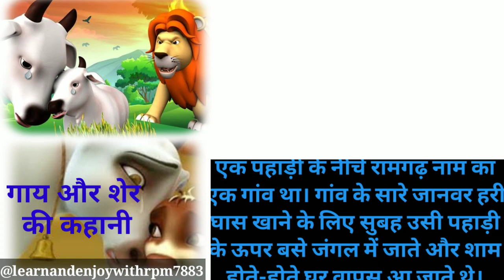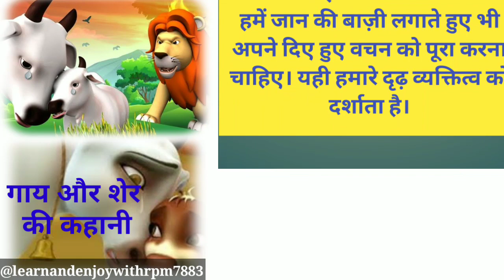गाय और शेर की कहानी | Cow and the Lion story in hindi | पंचतंत्र कहानी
hindi kahaniyan
acchi kahaniyan
kahaniyan dijiye
acche acche kahaniyan
acchi si kahaniyan
chhote bacchon ki kahaniyan
jadu kahaniyan
kahaniyan achha achha
kahaniyan batao
acchi wali kahaniyan
kahani kahaniyan
kahaniyan a jaaye
kahaniyan acchi wali
kahaniyan sunao
acche kahaniyan
kahaniyan kahani
kahaniyan acchi acchi kahaniyan
kahaniyan acchi
kahaniyan jadu
chhoti kahaniyan
acchi acchi kahaniyan dikhaiye
chhoti chhoti kahaniyan
pariyon ki kahaniyan acchi acchi
kahaniyan acchi si
kahaniyan acche acche
chhote chhote kahaniyan
acchi acchi kahaniyan acchi acchi kahaniyan
kahaniyan acchi kahaniyan
bhoot bhoot wali kahaniyan
kahaniyan lagao
acchi acchi kahaniyan bataiye
bahut acchi acchi kahaniyan
pariyo wali kahaniyan
khane ki kahaniyan
acchi acchi kahaniyan acchi acchi
kahaniyan dekhna hai
acchi acchi kahaniyan dikhao
chhote ki kahaniyan
kahaniyan kahaniyan acchi acchi
kahaniyan bhej dijiye
chhote chhote bacchon ki kahaniyan
purane jamane ki kahaniyan
kahani kahaniyan kahaniyan
acchi acchi kahaniyan a jaaye
hindi kahaniyan acchi acchi
acchi acchi pariyon ki kahaniyan
chhoti chhoti bacchon ki kahaniyan
khane kahaniyan
bachchon ki kahaniyan
acchi acchi kahaniyan dikhayen
kahaniyan jaaye
kahaniyan kahaniyan kahani
bacchon ki acchi kahaniyan
jaadui kahaniyan acchi acchi
likhi hui kahaniyan
acchi acchi kahaniyan kahaniyan
phoolon ki kahaniyan
bhoot wali kahaniyan a jaaye
bahut kahaniyan
kahani acchi acchi kahaniyan
acchi acchi kahaniyan cartoon
kahaniyan bahut acchi acchi
acchi acchi kahaniyan bhej do
bhoot wali kahaniyan kahaniyan
acchi kahaniyan acchi kahaniyan
kahaniyan dikha dijiye
chhoti wali kahaniyan
kahaniyan bahut acchi
kahaniyan batao kahaniyan
kahaniyan acche
kahaniyan acche acche kahaniyan
acchi acchi kahaniyan video
pariyon ki acchi acchi kahaniyan
kahaniyan kahani kahani
acche se kahaniyan
kahaniyan likhi hui
kahaniyan acchi acchi kahani
acchi acchi acchi acchi kahaniyan
kahaniyan acchi acchi nai nai
acchi acchi si kahaniyan
acche acche kahaniyan bataiye
kahaniyan acchi acchi si
acchi kahaniyan dikhaiye
dher sari kahaniyan
acchi kahaniyan bataiye
bhoot ki acchi acchi kahaniyan
acchi acchi acchi kahaniyan
kahaniyan dikhaiye acche acche
acchi pariyon ki kahaniyan
acchi se acchi kahaniyan
kahaniyan dekhne wali
aane wali kahaniyan
acchi kahaniyan acchi acchi kahaniyan
acchi kahaniyan kahaniyan
kahaniyan acchi wali kahaniyan
acchi hindi kahaniyan
lehenga wali kahaniyan
bacchon ki pyari pyari kahaniyan
sabhi kahaniyan
dekhne wali kahaniyan
acchi acchi bacchon ki kahaniyan
acchi acchi kahaniyan acchi kahaniyan
acchi acchi hindi kahaniyan
acchi acchi kahaniyan acchi acchi kahaniyan acchi acchi kahaniyan
kahaniyan kahaniyan acchi acchi kahaniyan
acchi acchi kahaniyan nai nai
acchi acchi bhoot wali kahaniyan
kahaniyan dikha
kahaniyan laga dijiye
new kahaniyan acchi acchi
bahut acche kahaniyan
kahaniyan kaise
acche acche kahaniyan kahaniyan
bacchon ki chhoti chhoti kahaniyan
jinki kahaniyan
kahani kahaniyan kahaniyan kahaniyan
kahani kahaniyan kahani
kahaniyan kahani kahaniyan
acchi acchi kahaniyan jaaye
kahaniyan kahaniyan kahaniyan kahani
purani hindi kahaniyan
bacchon ki dekhne ki kahaniyan
kahaniyan acchi acchi pyari pyari
acchi wali kahaniyan dikhaiye
kahaniyan dekhna
duniya ki sabse acchi kahaniyan
jadu jadu kahaniyan
aankhon ki kahaniyan
kahaniyan bahut acche
kahaniyan a jaaye kahaniyan
bacchon ki kahaniyan batao
acchi acchi jaadui kahaniyan
kahaniyan chhoti chhoti
judaai ki kahaniyan
kahaniyan bataiye acche acche
kahaniyan acchi acchi kahaniyan kahaniyan
hindi purani kahaniyan
judaai kahaniyan
kahaniyan kahaniyan batao
batao kahaniyan
acche acche pariyon ki kahaniyan
chhote bacchon ki kahaniyan chhote bacchon ki kahaniyan
acchi acchi kahaniyan lagaiye
kahaniyan acchi kahani
bacchon ke acche acche kahaniyan
hindi kahaniyan batao
acchi acchi kahaniyan kahaniyan kahaniyan
sabse kahaniyan
kahaniyan kahaniyan acchi kahaniyan
hindi kahaniyan acchi
kahaniyan acchi acchi kahaniyan acchi acchi kahaniyan
kahaniyan kahaniyan acchi wali
kahaniyan sunao kahaniyan
acchi kahaniyan acchi
kyunki kahaniyan
bahut sari acchi acchi kahaniyan
kahaniyan chhote bacchon ki kahaniyan
nai nai kahaniyan acchi acchi
kahaniyan acchi acchi video
hamen kahaniyan
acchi acchi kahaniyan sundar sundar
kahaniyan acchi se acchi
acchi pyari kahaniyan
dinon ki kahaniyan
gudiya ki acchi acchi kahaniyan
acchi acchi kahaniyan acchi
acchi acchi kahaniyan new
kahaniyan kahaniyan a jaaye
acche kahaniyan dikhaiye
bacchon ki chhoti kahaniyan
chehre ki kahaniyan
kahani kahani kahaniyan kahaniyan
acchi kahaniyan a jaaye
kahaniyan acchi acchi bataiye